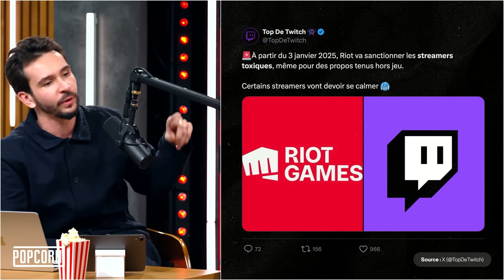Riot veut bannir les streamers "toxiques" ? ❌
Riot Games a annoncé vouloir bannir les streamers et joueurs toxiques. On en parle !

Date de l'émission : 03/12/2024
© PAB Prod - Une Semaine sur Internet 🛰️